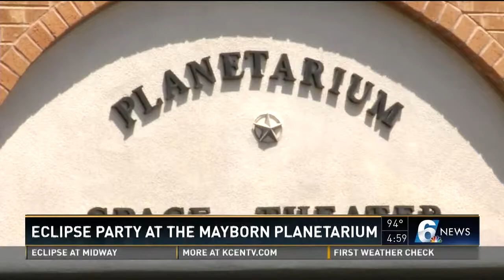Eclipse party at the Mayborn Planetarium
Channel 6 news reporter Emani Payne reports.